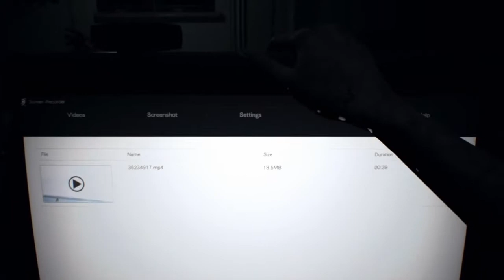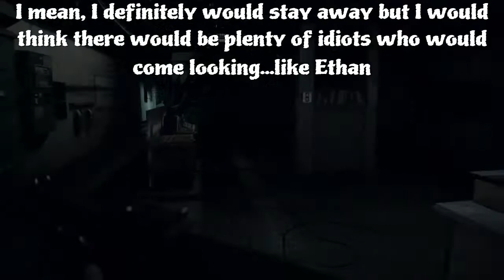More of the Ship